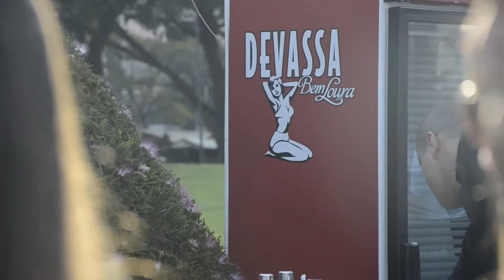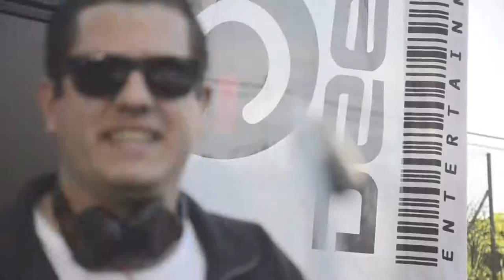Deep Entertainment - Devassa Golf Day Party (filme oficial)